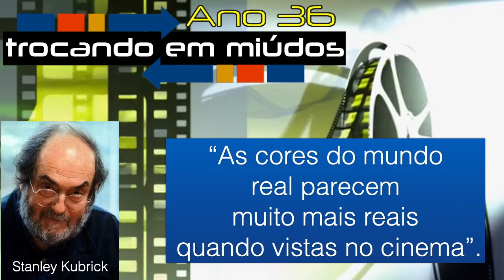Feliz 2023 do Trocando em Miúdos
Durante o mês de janeiro estaremos de férias e reapresentaremos o melhor de 2022. Retornaremos a partir do dia 06 de fevereiro, sempre com o compromisso de tornar o que é bom, ainda melhor!
Estamos no:
Twitter: Programa Trocando em Miúdos
Facebook: Programa Trocando em Miúdos
YouTube: Programa Trocando em Miúdos